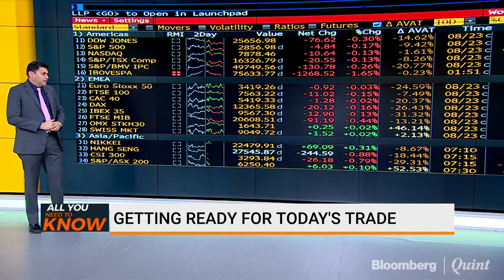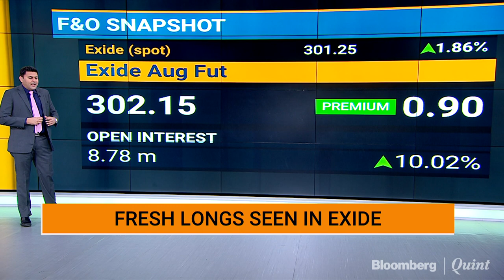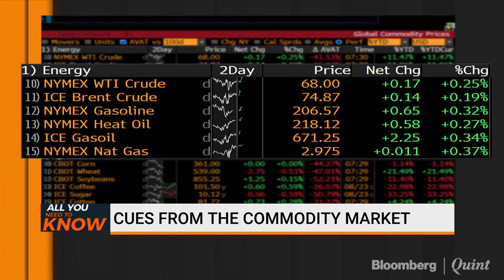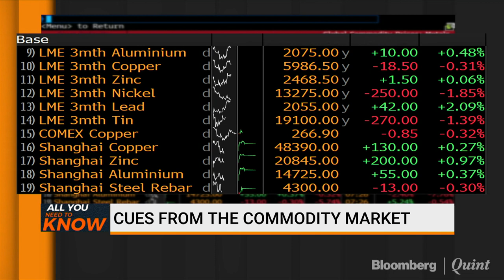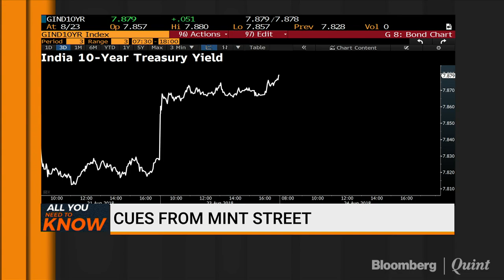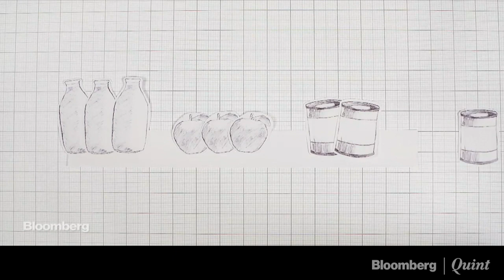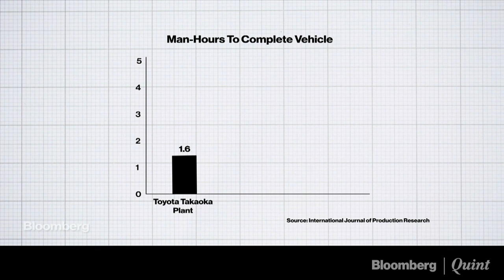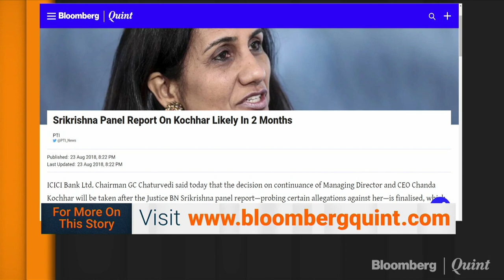All You Need To Know: 24 August 2018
- Hexaware promoters look to sell stake
- Raghuram Rajan's views on India, rupee & more
- Exclusive interaction with M&M's Pawan Goenka & more